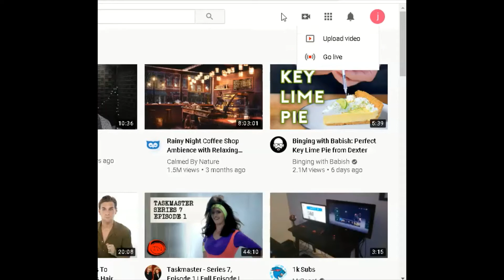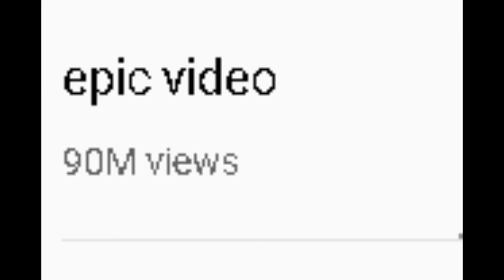How To Grow Your Youtube Channel! 2020 Guide!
this was just a joke, pls dont hurt me! i have a cat to feed :c